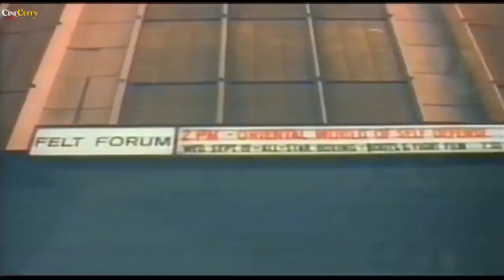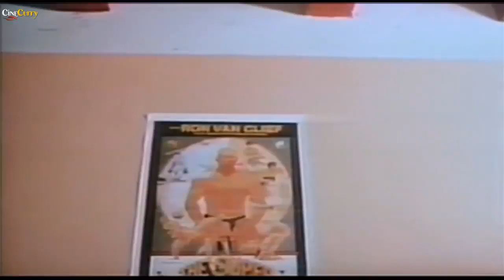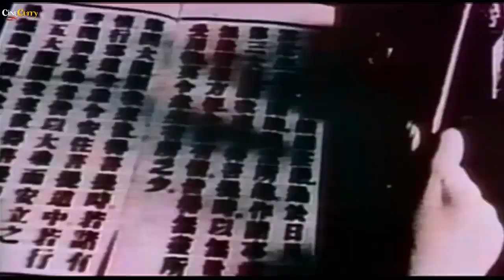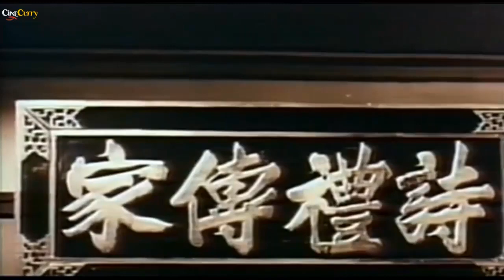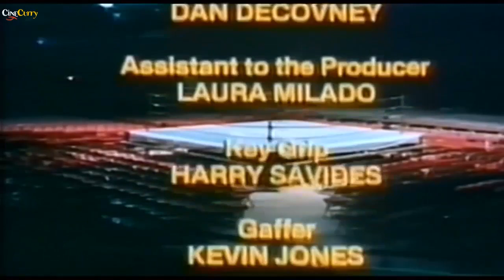Fist Of Fear Touch Of Death Action Movie Bruce Lee, Fred Williamson